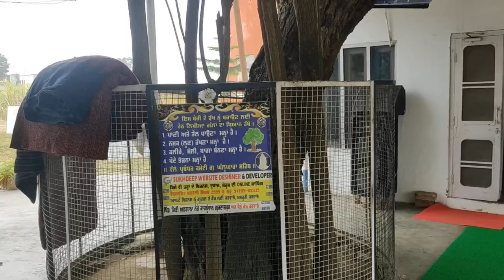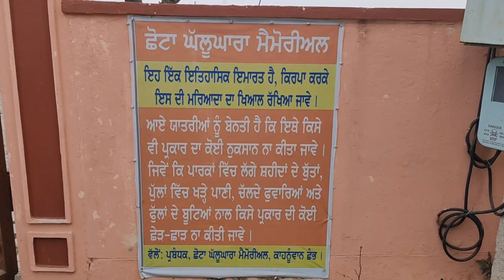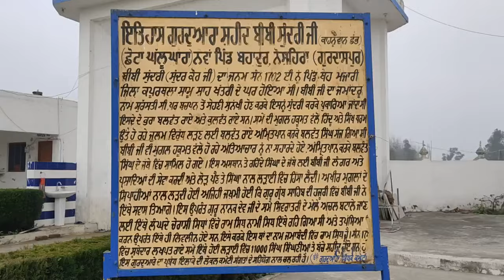Educational Tour#Gurudwara Chhota Ghallughara Sahib#Chhota Ghallughara Memorial#Gurdaspur#Kahnuwan#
Education Tour#Gurudwara Chhota Ghallughara Sahib#Chhota Ghallughara Memorial#Gurdaspur#Kahnuwan#